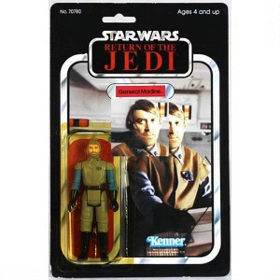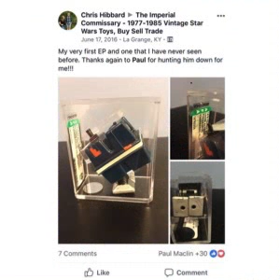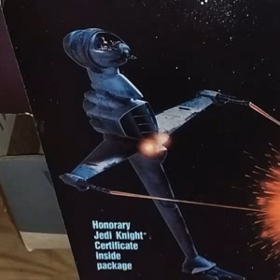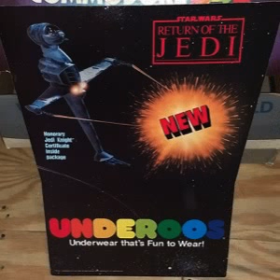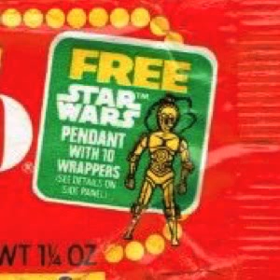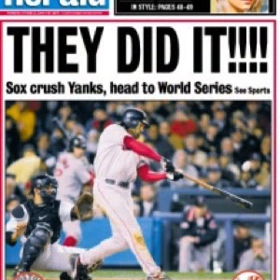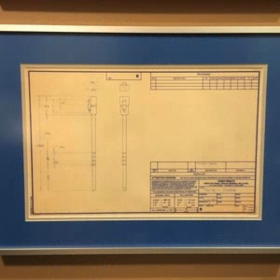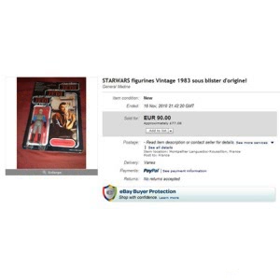Definitively Beardley Madine - The SWCA Podcast Episode 93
Skye and Steve peak behind the fake beard of General Madine with special guest focus collector, Broc Walker.  We discuss the General’s Jedi outtakes, nugget of alternate sculpts, talk about head pulls, go deep on bagged samples from Macao, plus an epic Market watch game.  Plus, Gus Lopez drops in from Argentina to give a brief and technologically abbreviated unloved segment on vintage candy wrappers in honor of Halloween.

Table of Contents:

12:45 – Behind the Steve Debuts!
18:40 – Skye-Kus
25:45 – News:  Gonk Scam
37:20 – News: Underoos
39:30 – When Steve’s hous almost burned down
45:20 --  One Dollar Vlix Market Watch Game (ALCS Version)
57:45 – Gus talks (briefly) about Candy Wrappers
01:04:25 – Broc Talks Montgomery Ward Flyer!
1:08:58 – Madine Different Sculpts. Nugget from the Archive
1:17:09 – Macau Bagged Sample
1:35:33 – Blueprints
1:28:30 – Kenner Store Baggy.
1:34:16 – Tri-Logo Madine